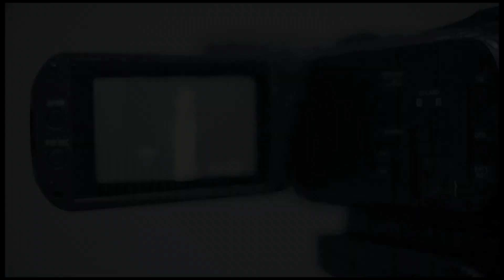Un oculto Manlio Fabio Beltrónes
Tres casos de corrupción que tienen al sonorense Beltrones como un factor en común, sin embargo, Manlio Fabio ha estado oculto mientras los escándalos y sus involucrados están permanentemente en la escena político-mediática.

Este es el análisis que hace Arturo Rodríguez para su nueva videocolumna en Notas Sin Pauta.